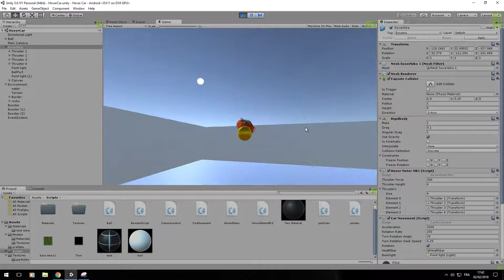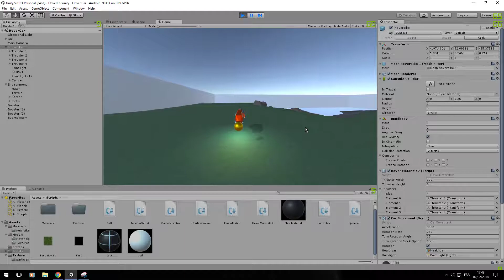Unity 3D Prototype - Hovercraft